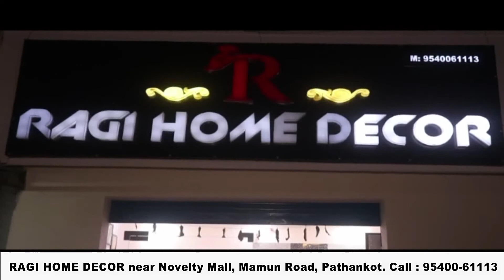ब्राहमण सभा 29 अगस्त को करवाएगी ब्राहमण एकता सम्मेलन